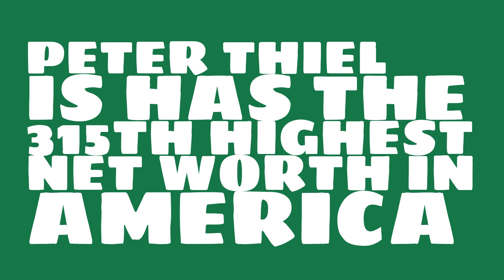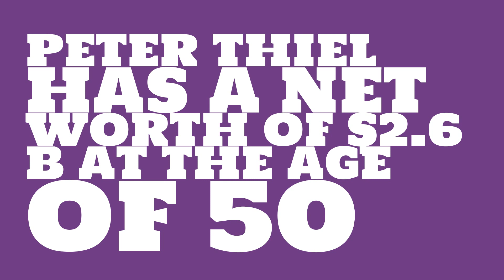Where does Peter Thiel live?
Watch this video to learn about the 2017 net worth of Peter Thiel.